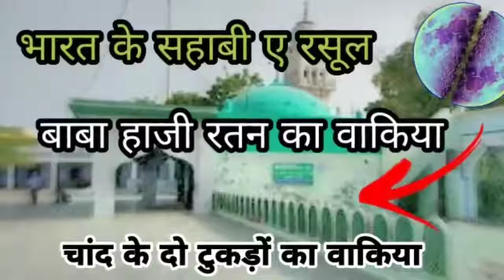केरल से पैदल हज यात्रा पर निकले शिहाब की दास्तां || shihabchottur Kerala to Makkah Madina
hajj ka ankha safar